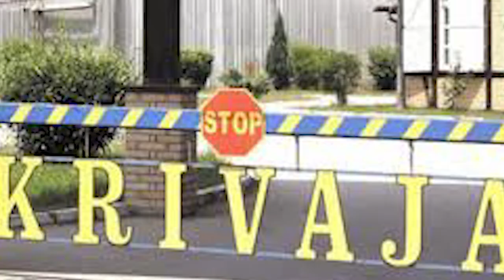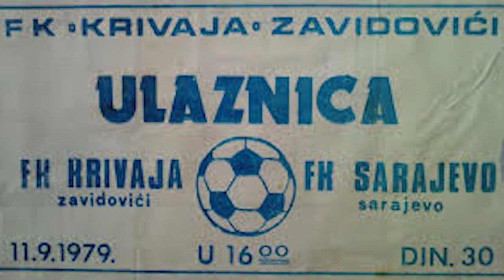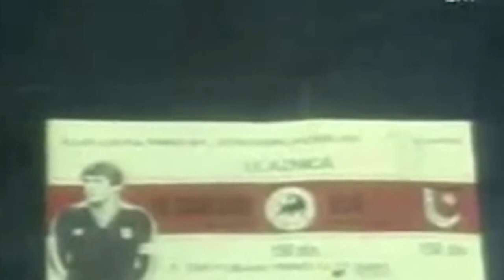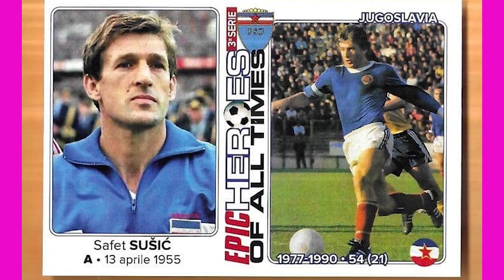BOGDAN VELJKOVIC - SAFET SUSIC - "PAPE" - MAJSTOR FUDBALA...!!!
Sa postovanjem najboljem fudbaleru mog vremena-majstoru fudbala Safetu Susicu...za sve radosti,uz moje iuzivo izvodjenje pesme Bosno moja divna mila...Ovo je moj poklon licno  Safetu Susicu uz srdacan pozdrav ,kao i svim ljubiteljima fudbala u B i H i svima sirom sveta, koji postuju i vole nasu lepu SFR JUGOSLAVIJU...!!!